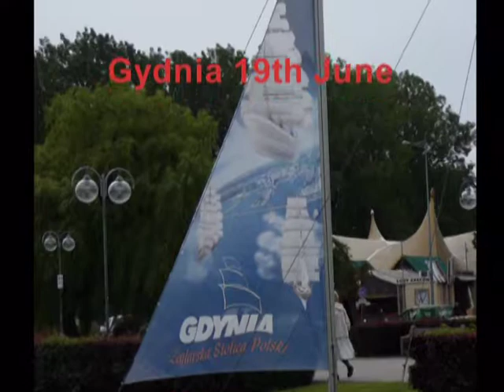Baltic Cruise 2009